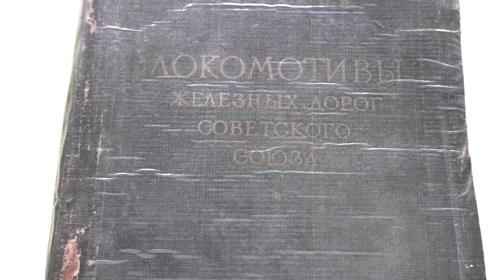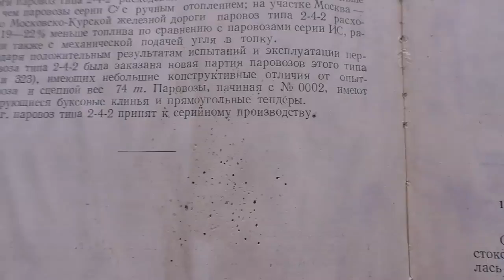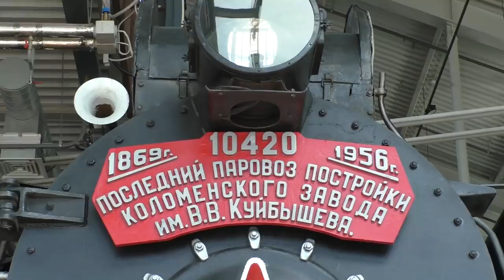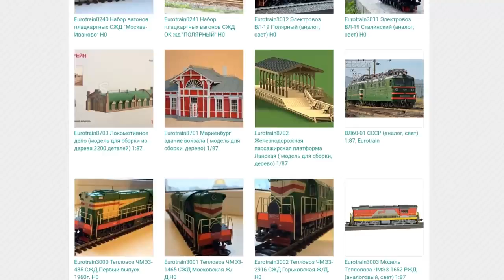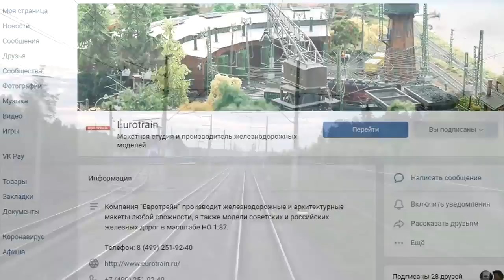Лучший И САМЫЙ ПОСЛЕДНИЙ паровоз СССР! П36 "Генерал" best locomotive of the USSR !!!